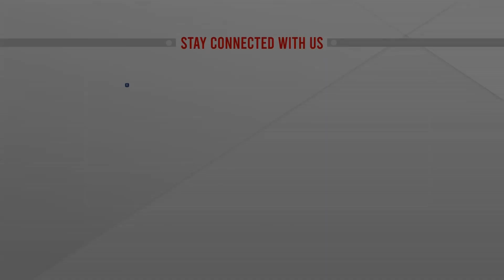ডুগিনা হত্যায় ইউক্রেনকে দায়ি করলো রাশিয়া | RUSSIA ACCUSES UKRAINE | ATN News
ডুগিনা হত্যায় ইউক্রেনকে দায়ি করলো রাশিয়া | RUSSIA ACCUSES UKRAINE | ATN News | bangla news |  bangladesh news | latest bangla  news | latest news | top bangla news